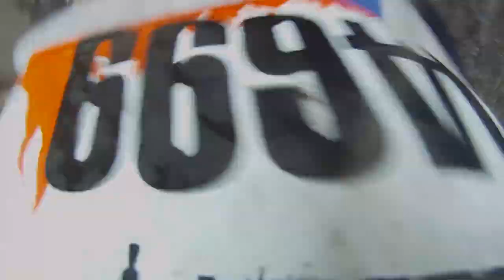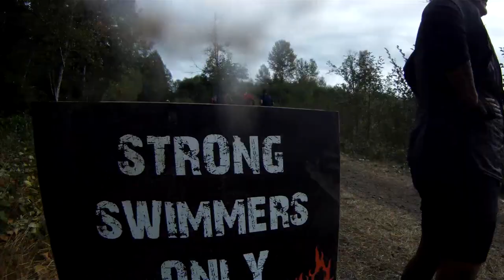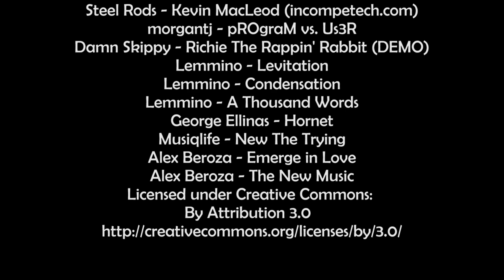Seattle Tough Mudder 2012 - Global TV - full course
Tough Mudder Seattle 2012 - Team Global Domination

List of Obstacles:        (click to go directly to an obstacle)
Kiss of Mud - 00:27
Arctic Enema - 00:46
Dirty Ballerina - 01:33
Mud Mile - 01:44
Berlin Walls #1 - 02:19
Spiders Web - 02:48
Electric Eel - 03:03
Killa Gorilla - 03:22
Lumberjacked - 03:45
Berlin Walls #2 - 04:03
Log Jammin' - 04:29
Timber Tantrum - 05:08
Hold Your Wood - 05:27
Trench Warfare - 05:52
Funky Monkey - 06:23
Cliffhanger - 06:54
Hangin' Tough - 07:09
Kiss of Mud #2 - 07:34
Walk the Plank - 07:55
Boa Constrictor - 08:21
Carry Your Comrade - 08:41
Everest - 08:56
Electroshock Therapy - 09:40

morgantj - pROgraM vs. Us3R
Damn Skippy - Richie The Rappin' Rabbit (DEMO)
George Ellinas -- Hornet
Lemmino -- Levitation
Lemmino - Condensation
Lemmino - A Thousand Words
Musiqlife - New The Trying
Alex Beroza - Emerge in Love
Alex Beroza - The New Music